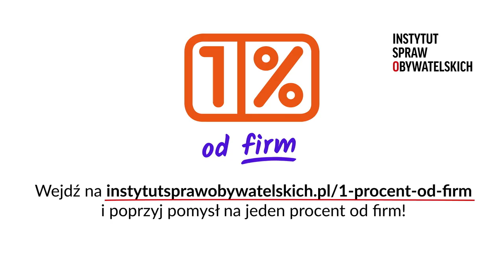1% podatku od firm dla organizacji pożytku publicznego – podpisz petycję!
Wejdź na i podpisz petycję poparcia dla

Kampania 1ProcentOdFirm prowadzona jest przez Instytut Spraw Obywatelskich

Serdecznie dziękujemy za udział w filmie przedsiębiorcom:
Joannie Zdyrskiej – Studio Fryzur PROFESKA
Władysławowi Grochowskiemu – Grupa ARCHE
Łukaszowi Siódmokowi – FULCO SYSTEM

Spot sfinansowany przez Narodowy Instytut Wolności – Centrum Rozwoju Społeczeństwa Obywatelskiego ze środków Programu Fundusz Inicjatyw Obywatelskich na lata 2014–2020